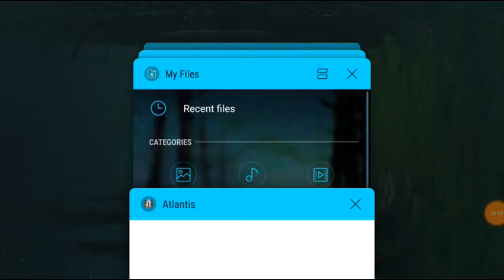Atlantis Odyssey Eclipse Temple New Event is Here Part 1 | Vizor Atlantis Odyssey 2021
In this video we will talk about Atlantis  Odyssey Eclipse Temple. This is the new event of 2021. Let me tell you everything from the start to the end of this event that How to be Survive in this event.

And this is a great event. You will love this event too.
This is the first video of this event. I hope you like it.

I am making more of this series and next to it.
I shown you many TIPS AND TRICKS of this Eclipse Temple event. I hope you like it.

If you have any questions about this event you can ask me in the comments section.
I revealed some new of their secrets that will come in handy in the future too.

There is a video about  Top 6 Atlantis Odyssey Free Energy Tips and Tricks video that will help you a lot.